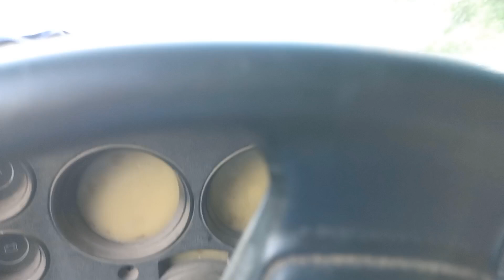Encontramos dos Serpientes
serpientes venenosas